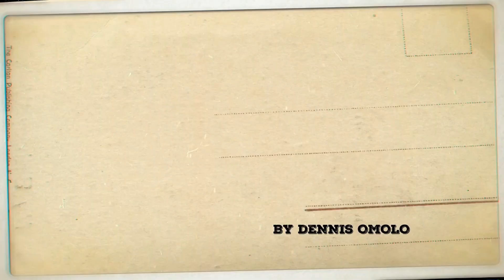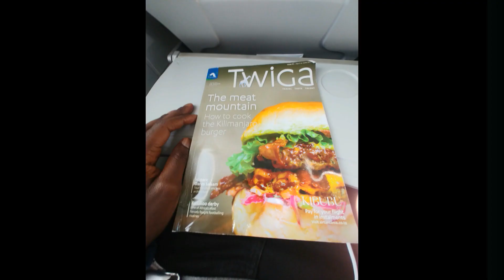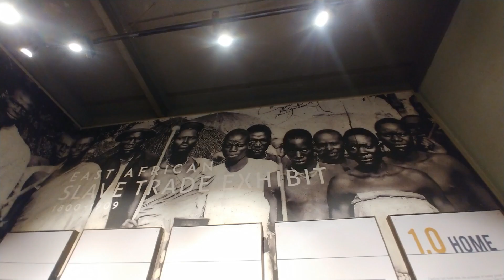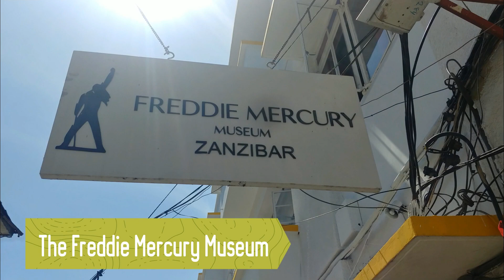Zanzibar through Kenyan eyes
A snippet of my short trip to Zanzibar in July, 2022.